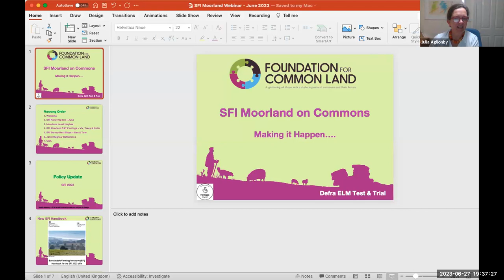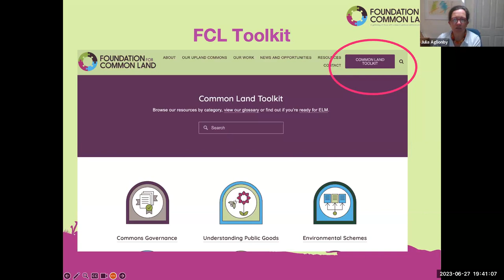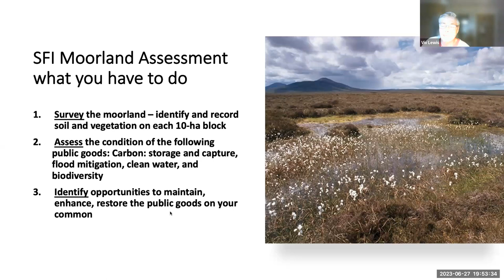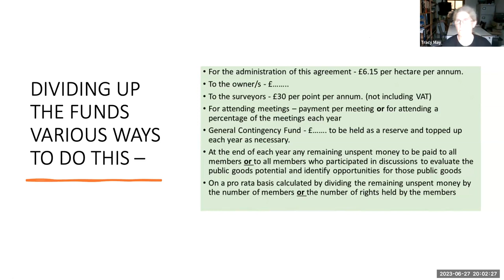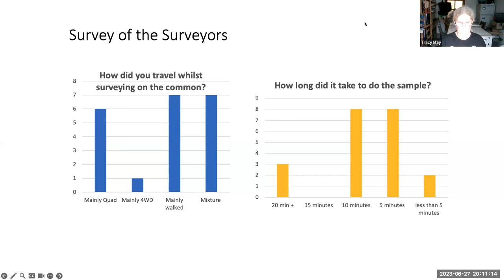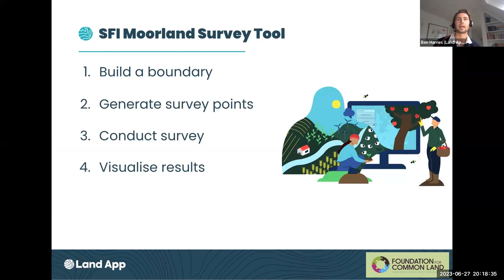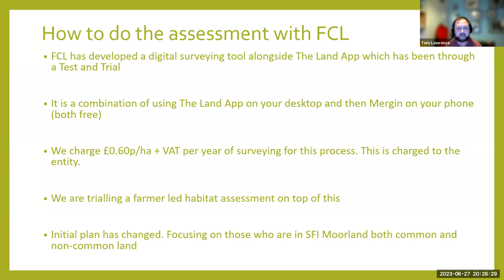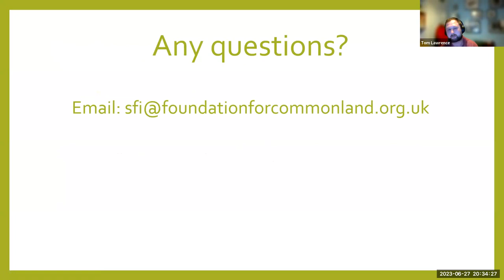SFI Moorland Assessment - Launching our Digital Surveying Tool & Everything you need to know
The final webinar in the SFI Test and Trail series featuring;

• Pre application requirements
• Full demonstration of our Bespoke Digital Tool for the moorland survey
• Splitting the money; options for creating a binding internal agreement
• Insights from out Test and Trials on three commons.
• Latest Updates on ELM and Common Land - The transitional arrangements, current schemes, pilots and SFI.

Speakers will include Julia Aglionby (FCL), Tom Lawrence (FCL), Ben Harries & Dan Geerah from The Land App, and Janet Hughes (Defra)
with additional representatives from our test Common in Dartmoor.

There is an Q&A session with Janet Hughes contributing.